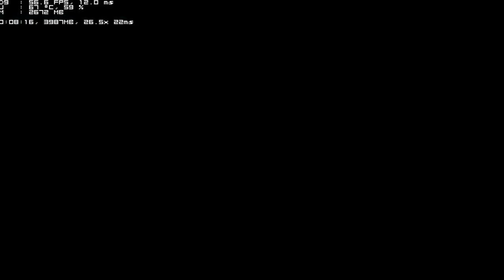pirate warrior 3 海贼无双3 - Q9300 2.5Ghz, 6GB DDR2 667Mhz, R7 370 2GD5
大家好，这次给大家测试海贼无双3 在古董电脑到底可以发挥到什么地步。

小弟的古董电脑配置 ：
Intel Core 2 Quad Q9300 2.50GHz/6MB L2/1333MHz
6GB RAM/DDR2/667MHz
MSI Radeon Graphic R7 370 OC / 2GB DDR5  256Bits
Asus P5QPL  Motherboard
Silver Stone 650W Power Supply

画面最高设置（ Ultra Setting ），采用MSI AfterBurner录制。录制设定为70%画质
很可惜的是也许是处理器的原应吧。。录制时，很明显的掉屏。。

未录制时 ：平均 48~58.8FPS